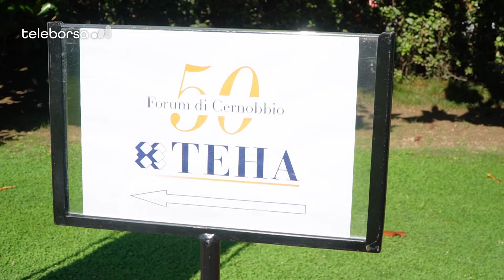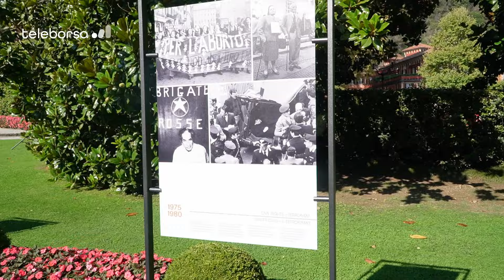Il Forum annuale di "The European House Ambrosetti" compie 50 anni